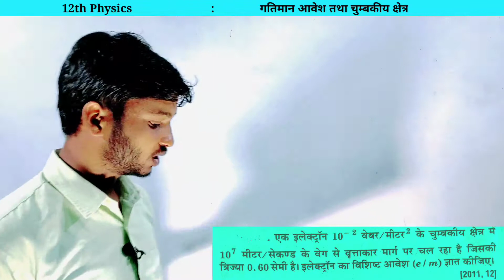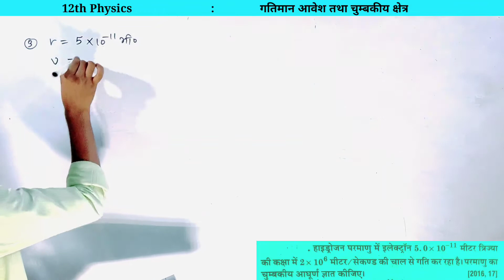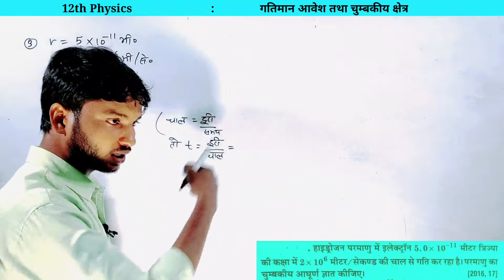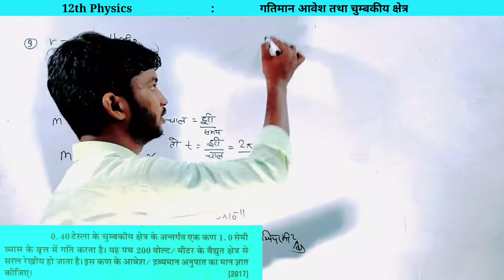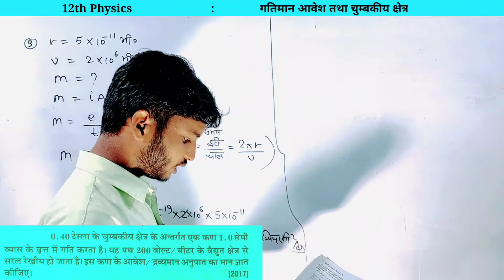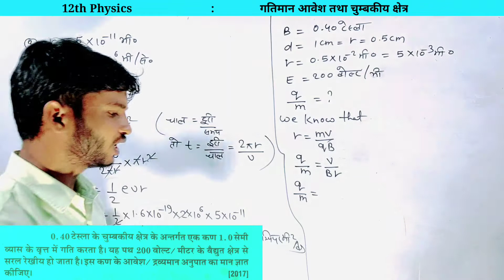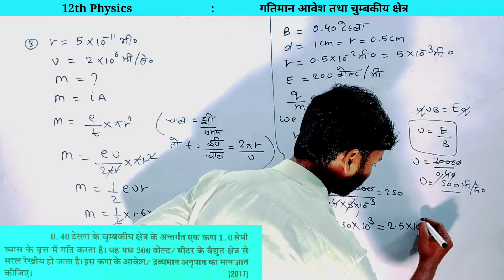12th Physics के महत्वपूर्ण Numericals,//12th Physics most important numerical 2023,// 12th physics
12th Physics के महत्वपूर्ण Numericals,//12th Physics most important numerical 2023,// 12th physics

चैप्टर वाइज महत्वपूर्ण न्यूमेरिकल्स की क्लासे